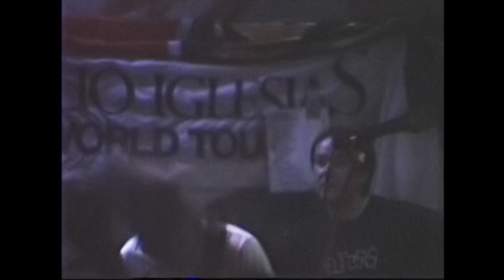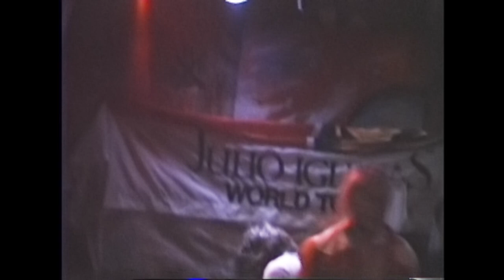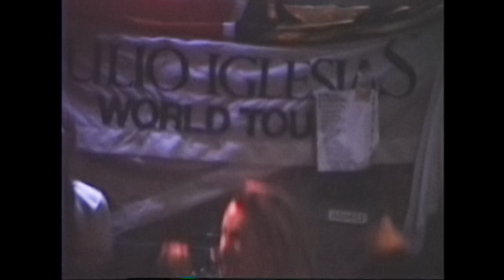SNFU- 924 Gilman, Berkeley Ca. 6/11/88 xfer from master tape enhanced live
R.I.P. Chi Pig. This was the only time I got to see SNFU, during one of the best Gilman weekends ever. Dag Nasty on Friday night, SNFU on Saturday plus opening bands like Neurosis. I was super excited to see this show, I loved those first 3 albums.
The first 15min or so is not too good, as I was on a chair in the crowd and the pit was getting dangerously close. I hopped up on stage and the video is really nice from then on out. The audio is total garbage. I have a nice soundboard tape that we will synch someday. It will need to be a manual synch, pluraleyes ain't having it.

Recorded by: Shayne Stacy
Equipment used: Aiwa CV80 and stock mic
Enhanced (brightness/contrast/degrain) in Adobe Premier Elements and Neat Video